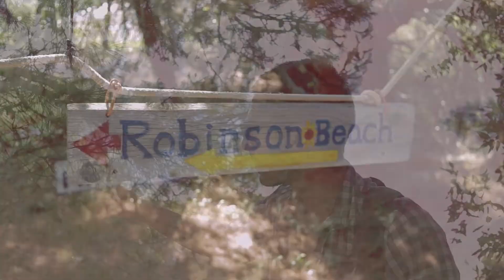The XX - Intro (S&G)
Filmed by us: Stefani & Gorazd
Edit: Stefani PS Hristov